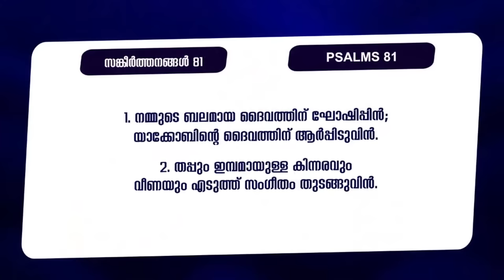പാട്ട് || Pr. Prince Thomas || 7 Day Fasting Prayer || Powervision TV